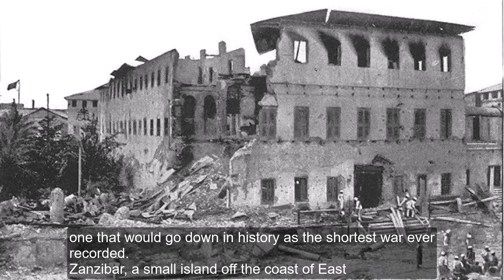The World's Shortest War that ended in only 38 Minutes | The Anglo-Zanzibar War | Minute Facts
The World shortest war that ended in only 38 Minutes | The Anglo-Zanzibar War | Minute Facts

Content:The World's Shortest War: The Anglo-Zanzibar War.
In 1896, a conflict erupted in the Indian Ocean, one that would go down in history as the shortest war ever recorded.
Zanzibar, a small island off the coast of East Africa, had been under the influence of the British Empire for years.
When the pro-British Sultan Hamad bin Thuwaini passed away, his successor, Sultan Khalid bin Barghash, took the throne without British approval.
The British, with their superior military power, issued an ultimatum to Khalid: step down or face the consequences.
Ultimatum: Surrender by 9:00 AM.
At 9:00 AM on August 27th, 1896, the ultimatum expired.
The British ships opened fire on the Sultan's palace and the Zanzibari naval vessels.
Within just 38 minutes, the Sultan's forces surrendered, and the war was over.
Casualties: British - 1 Injured, Zanzibari - Over 500 Killed or Wounded.
The Anglo-Zanzibar War remains a remarkable footnote in history, a testament to the power imbalance between empires and small nations.
Short but significant. Remembering the world's shortest war.